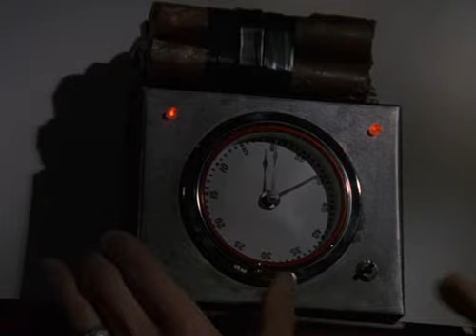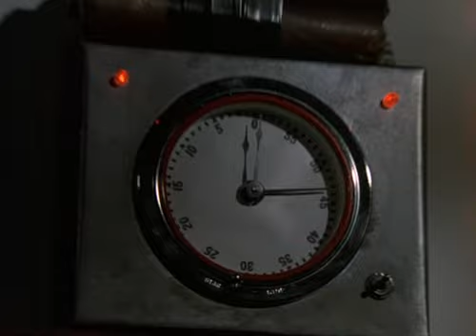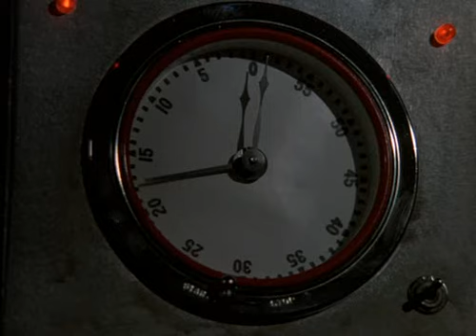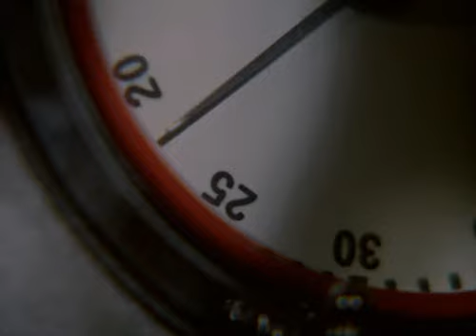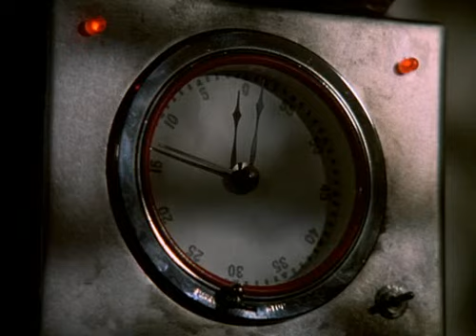The Hardy Boys Nancy Drew Mysteries 1 13 The Secret of the Jade Kwan Yin DVD2DivX